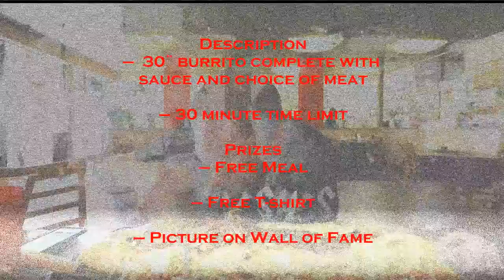Eating The Largest Burrito Ever | ManVFood | 15lbs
I traveled to Fresno California to take on El mariachi 15 pound burrito challenge, This burrito was an absolute monster!!!